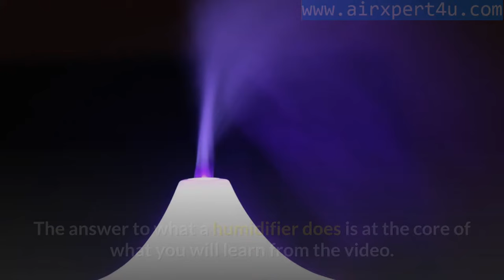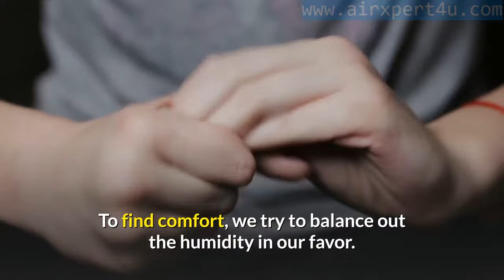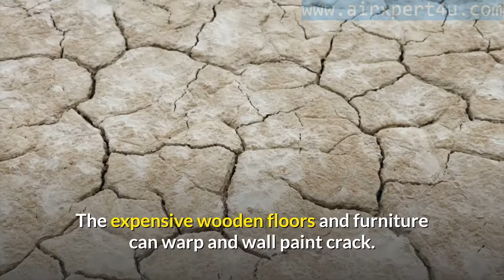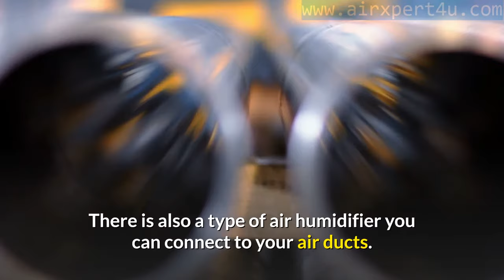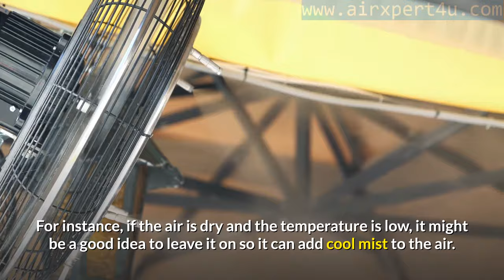What Does a Humidifier Do? Why Do You Need It?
A humidifier is a device that increases the moisture in its immediate atmosphere. When you notice the air outside feels different from the indoor air, it likely a difference in the humidity levels. You often notice it when it affects your comfort and that happens when the humidity is either too high or too low. The answer to what a humidifier does is at the core of what you’re going to learn from the post.

What does a humidifier do?

When you’re outside in the rain or in a hot bath with steam up in the air, you’re in high humidity. On the other hand, if you’re outside during the winter months where the air is devoid of moisture, you’re experiencing low air humidity.

Why Do You Need Air Humidifiers?

Comfort is the main reason for using a humidifier. It regulates the humidity levels in the indoor air (add moisture) to a point you find comfortable. If the humidity is too high you could get heat strokes, dehydration, and other symptoms of hyperthermia.

On the other hand, if it is too low, the dry air can be bad for nasal passages, eyes, cause dry skin, and can make you sick more often.

Beyond how it affects you, if the air is too dry for too long, it can affect other things in your home. The expensive wooden floors and furniture can warp and wall paint crack.

So, if you’ve been wondering if you need a humidifier in your home, there you go. Weigh your options and identify which will work best for you.

If you'd like to read more on humidifiers, here our post on the topic...